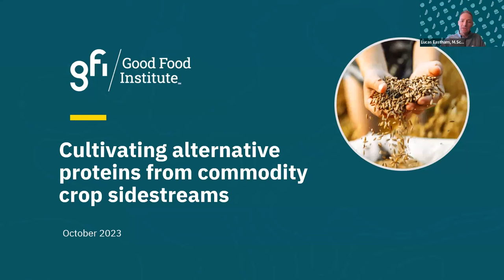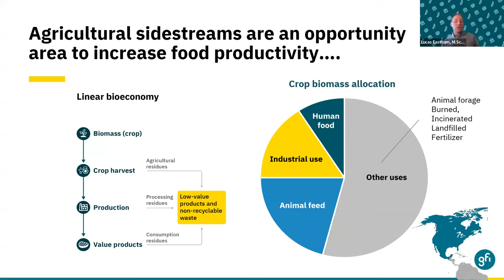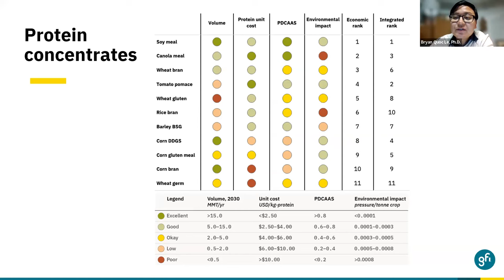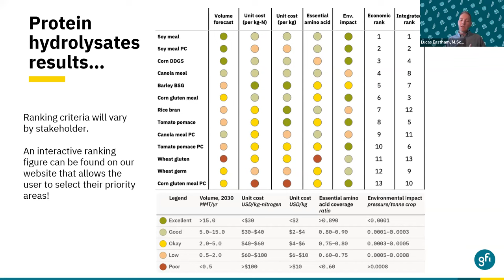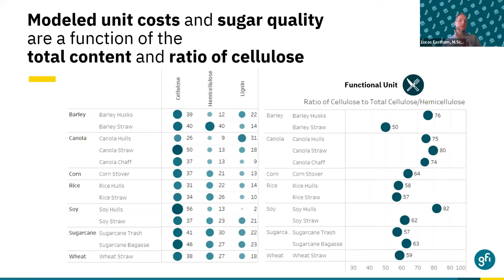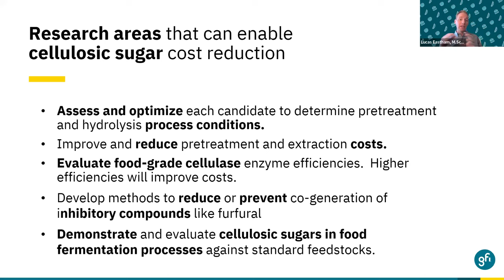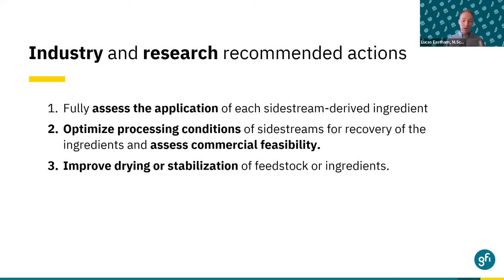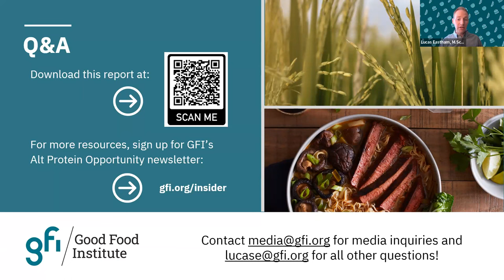GFI analysis: Cultivating alternative proteins from commodity crop sidestreams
GFI launched a new study that identifies high-value agricultural sidestreams with tremendous potential for maximizing food production via alternative proteins while cutting the costs and environmental impacts of agricultural wastes.

This analysis identifies the optimal sidestreams candidates from North America’s top crops that could be valorized for protein concentrates for plant-based food ingredients, protein hydrolysates for fermentation or cultivated meat media, and lignocellulosic sugars for fermentation media.

The webinar addresses challenges, including the need for research and development to optimize sidestream functionality, alongside the establishment of robust supply chains and infrastructure. This analysis also outlines strategic geographic opportunity areas and the need for public-private partnerships to take full advantage of the economic and environmental potential sidestreams offer.

Key recommendations are discussed for the following stakeholders intent on capitalizing on the potential of sidestreams:
  -- Ingredient manufacturers and agricultural players
  -- Researchers and alternative protein manufacturers
  -- Policymakers

During the seminar you'll hear from:
 --  Lucas Eastham, M.Sc., Senior Fermentation Scientist, The Good Food Institute
 --  Bryan Quoc Le, Ph.D., Consultant and Faculty Research Fellow, Pacific Lutheran University